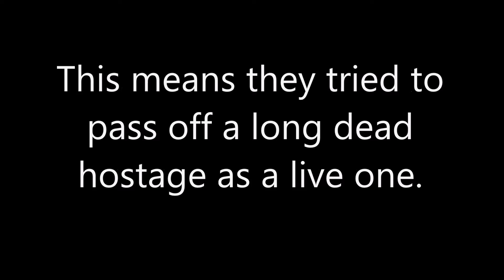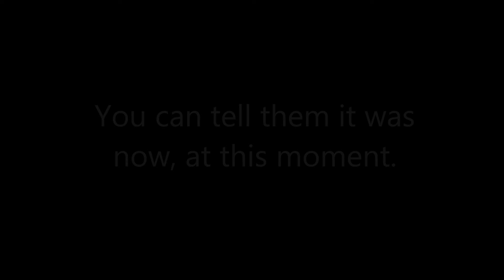Prophecy about ISIS that has come to pass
Isis Is Going Down...